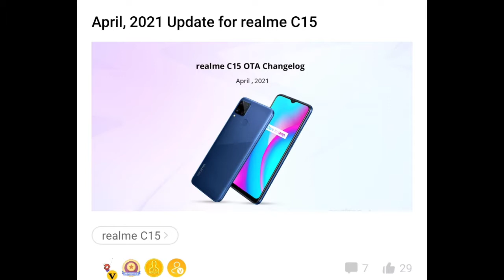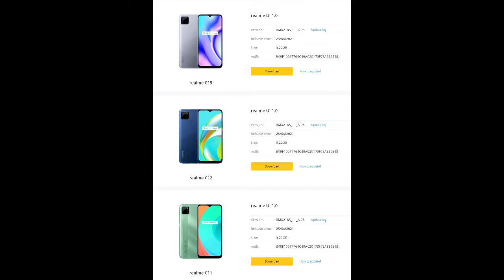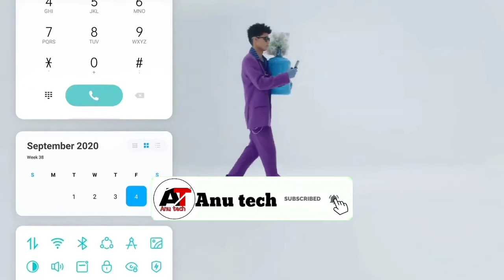Realme C11/C12/C15 April 2021 Update rolling out | Realme UI 2.0 Update kab? | Anu tech 🤩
1. Realme C11 April 2021 Update rolling out.🤩
2. Realme C12 April 2021 Update rolling out.🤩
3. Realme C15 April 2021 Update rolling out.🤩
4. Realme C11/C12/C15 April update All user kab & manually link kab?😅